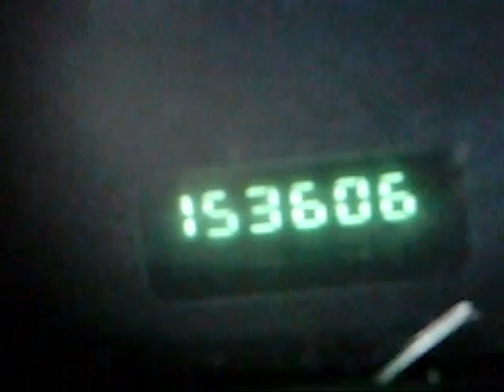Strange 606 Coincidences Continue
Strange 606 Coincidences Continue...spooky "coincidences"...a blog post, a dog's birthday, an address, a death of an old friend, an odometer reading, all with "606" in them...beyond strange.